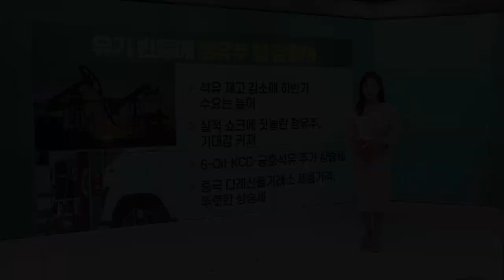SM그룹, 국일제지 인수할까 / “현대차의 모셔널, 발행 유가증권 2071억 추정” / 나이벡, 美 현지법인 설립 추진_굿모닝 VIEW (20230718)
SM그룹, 국일제지 인수할까
- SM(삼라마이다스)그룹, 국일제지 우선협상대상자
- 인수합병 강자인 SM이 새주인 될 가능성↑
- SM그룹, 남선알미늄·TK 케미칼 상장사 거느려

# “현대차의 모셔널, 발행 유가증권 2071억 추정”
- 모셔널, 현대차-앱티브 합작 설립사: 앱티브, 미국 자율주행 기업
- 모셔널, 총 2071억의 유가증권 발행 추정
- 연구개발(R&D)에 필요한 자금 조달 위한 것

나이벡, 美 현지법인 설립 추진
- 북미시장에 직진출 예정: 임플란트 핵심 골재생 소재 판매 목적
- 미국시장에 주력 제품 판매해온 바 있어
- 미국 캘리포니아 현지 영업조직 구축 착수

유가 반등에 정유주 힘 받을까
- 석유 재고 감소에 하반기 수요는 늘어
- 실적 쇼크에 짓눌린 정유주, 기대감 커져
- S-Oil·KCC·금호석유 주가 상승세
- 중국 다례선물거래소 제품가격, 뚜렷한 상승세